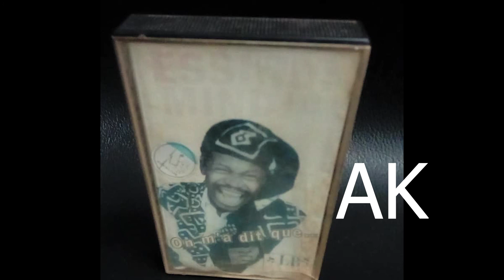ESSINDI MINDJA - Pierrot Ebenezer